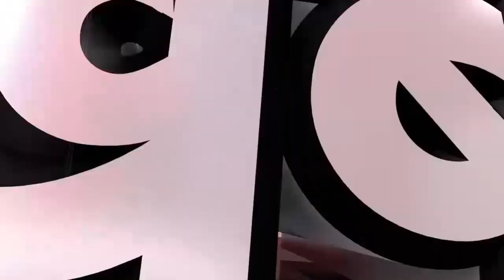बिहारी शब्द बन गया है गाली, बिहारियों के अपमान के लिए आज के नेता जिम्मेदार, बोले प्रशांत